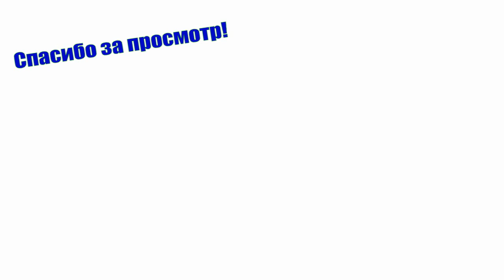ГРИБЫ. Старые белые грибы не выбрасываю, а высаживаю на даче. Смотрите что растёт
Грибы. Вчерашний поход за грибами закончился тем, что грибы мы с женой замариновали и разложили по баночкам. Переростки белых грибов подготовил для высаживания на приусадебном участке и при этом показываю какие грибы растут у меня на даче под сосной. А после этого опять едем в лес за всякими съедобными грибами, которые вечером превратятся в маринованный деликатес.

Понравился канал? Хотите чтобы он развивался дальше? Направьте пожертвование на развитие. Это очень полезно для вашей кармы, сделайте хорошее дело!